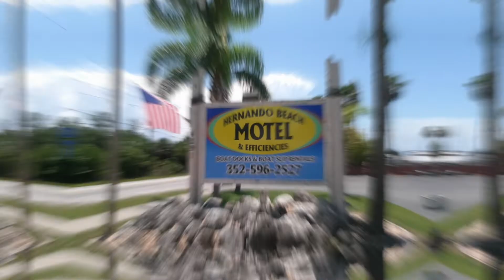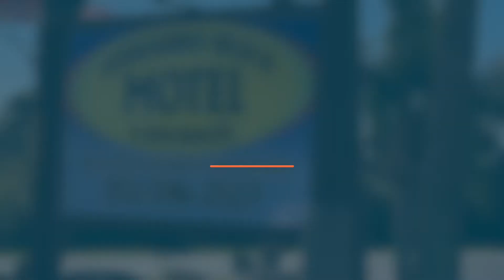Halo's Hangouts on Florida's Adventure Coast - Hernando Beach Motel (2022)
​@halothegoldenretriever Tourism Dog had a great time discovering the Hernando Beach Motel. A quaint and charming motel right on the waterways of the Gulf of Mexico.

Learn more about Florida’s Adventure Coast, Brooksville-Weeki Wachee, by visiting our